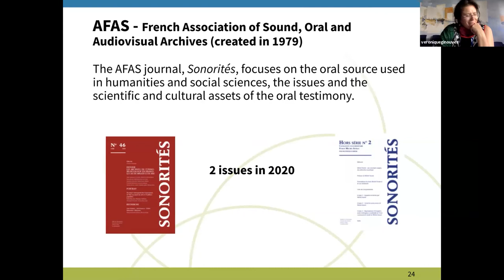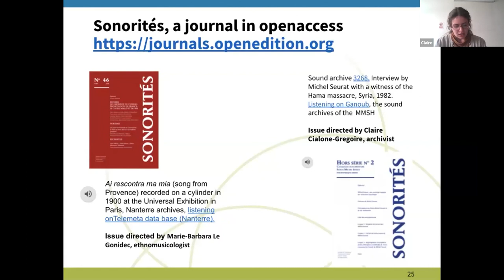Véronique Ginouvès and Claire Cialone-Gregoire - Sonorités and the Michel Seurat sound archives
CLARIN Café - How Not to Spill Coffee on Your Tapes. Best Practices for Preserving Oral Archives.